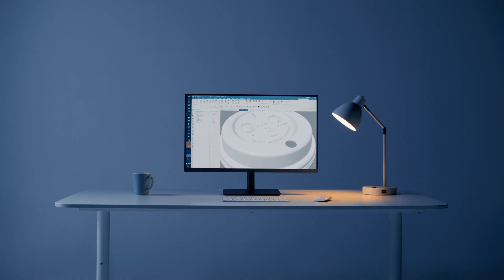State-of-the-art, high precision technology - Huhtamaki Fiber Solutions - The Future Redesigned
We believe that fiber is the material of the future. We are applying high precision technology and expertise to transform this renewable material to a whole new level. Innovating to meet both what consumers want and what the planet needs today, while redesigning the future of sustainable packaging solutions. And this is just a start.

Huhtamaki Fiber Solutions - The Future Redesigned